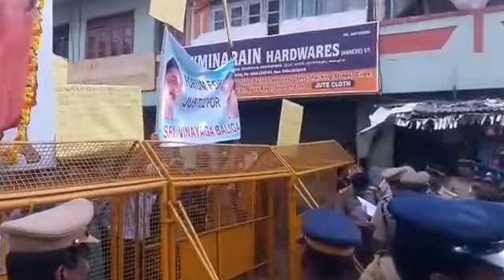Protest in Ernakulam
Protest against Swayamindra swami regarding Baliga murder case